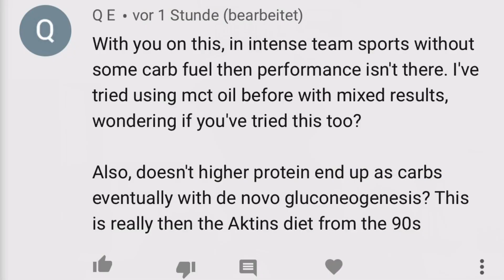Will too much protein „kick you out of ketosis“? — Gluconeogenesis Explained!!!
Become the MAN your family deserves!

Click this link to learn how my VIP one-on-one coaching will take you from a dad bod to an elite, top 1% physique — GUARANTEED ! ! !

to find links to my podcast, social media accounts, coaching and courses